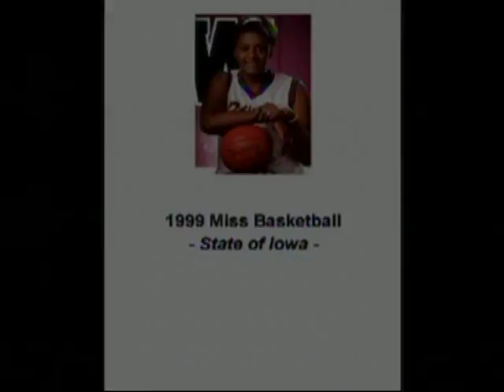Nina Smith Intro at "The Legends Return" Event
Lead in intro for Nina Smith at Waterloo West High School Homecoming event in September, 2005.